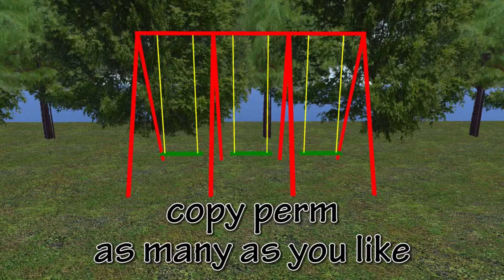Pendle Products Garden Swings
Pack of two garden swings, one rustic finish and one primaries